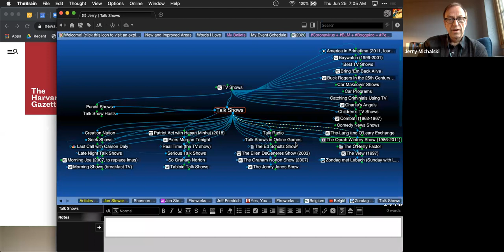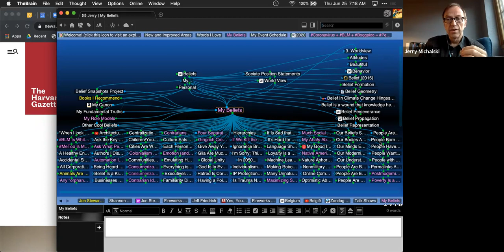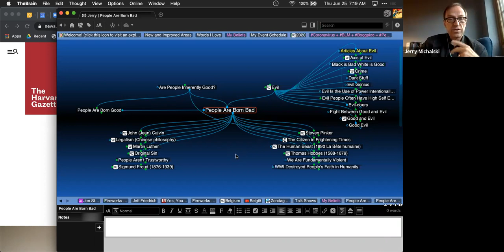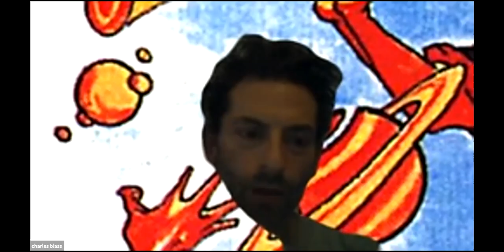Open Global Mind: Call #3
How should we create a container for tech and human solutions to making better decisions together? Here's how it starts.

See OpenGlobalMind.com for more details, and to join the conversation.